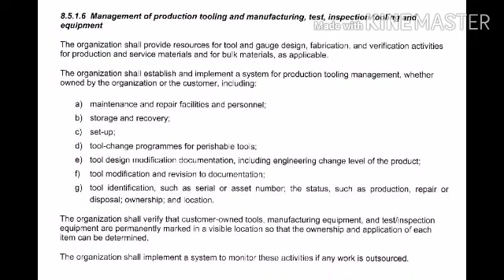IATF Tamil 11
1.Tool maintenance (8.5.1.6 Management of tooling & Manufacturing)

Quality Management System documents like SPC , MSA , PFMEA , PPAP , APQP , Other industrial related tools & techniques